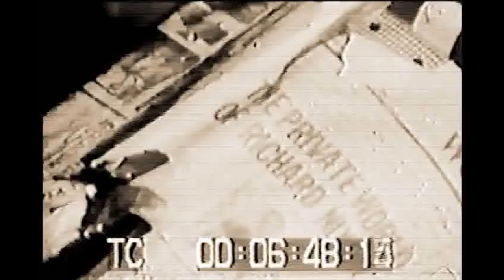ALICE COOPER - OLYMPIA - PARIS FRANCE 1972 - FULL DOCUMENTARY HD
This is the full documentary, with live footage from olympia December 13 1972..

Includes the Paris arrival, departure and hotel scenes. HD

Tracks

Public Animal 9
Eighteen
Is it my body
Gutter cats vs The Jets
Killer
Elected

CLASSIC!

TIME CODED

ALL RIGHTS - ALICE COOPER